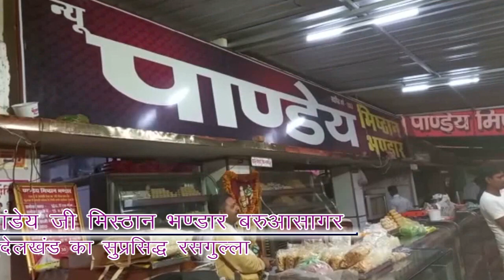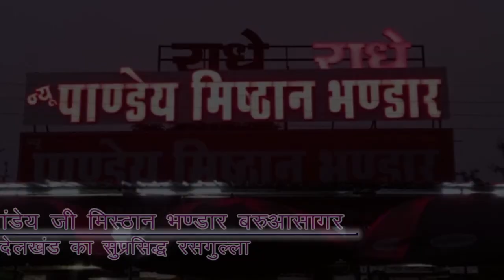त्रियोदशी खाने गए लोगो हालत बिगड़ी, लगभग चार दर्जन लोग पहुंचे अस्पताल।